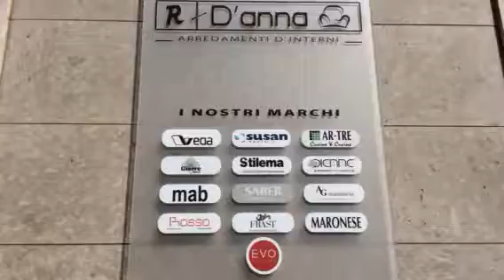D'Anna Arredamenti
D'Anna Arredamenti offre soluzioni d'arredo in stile classico e moderno. Le proposte spaziano dalle camere da letto, ai soggiorni, alle cucine componibili: vengono proposte numerose soluzioni d'arredamento delle migliori case produttrici. Esperienza e professionalità permettono a D'Anna Arredamenti di trattare aziende leader del settore con proposte mirate e studiate secondo le esigenze del cliente, individuate grazie alla competenza e serietà del personale. L'azienda sarà lieta di accogliere la clientela presso il proprio show room di Acireale.